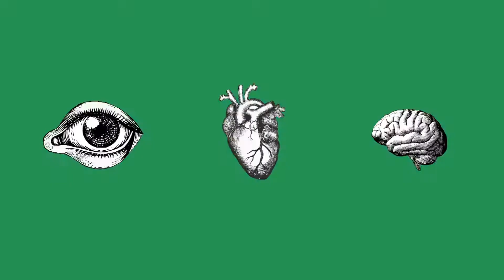SPOT OFICIAL CATBASUR 2019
CATBASUR es un nuevo festival internacional de teatro unipersonal que nace para apoyar y promocionar la producción del teatro catalán y exportarlo más allá de nuestras fronteras, así como mostrar algunas de las mejores creaciones en teatro unipersonal del off de Buenos Aires y de América del sur. CATBASUR cuenta con el apoyo del ayuntamiento de Barcelona y pretende afianzarse en el calendario cultural de la ciudad y del barrio de Gracia. Su primera edición se llevará a cabo del 1 al 30 de diciembre de 2019. Su nombre CATBASUR, se debe a la unión entre Catalunya, Buenos Aires y América del Sur. CATBASUR se enmarca dentro de los actos de celebración del 5º aniversario de La Badabadoc Teatre.